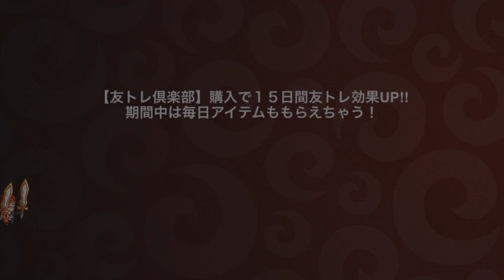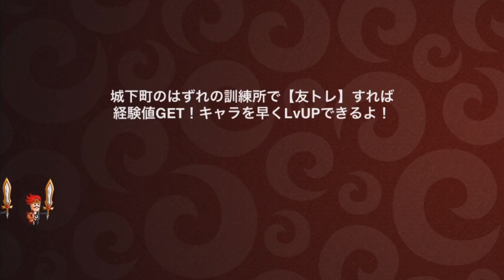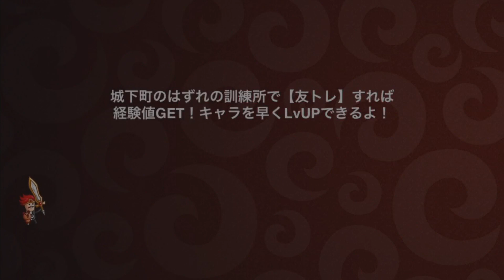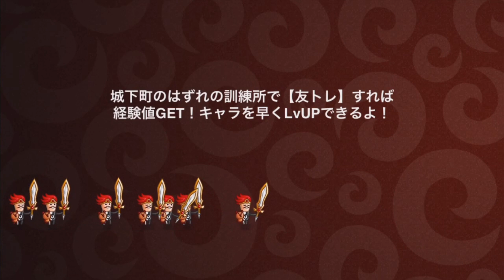#771【城ドラ】TOP迎撃キャラが究極D0になりました!!【城とドラゴン｜タイガ】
オススメ動画↓
TwitterID↓
taiga7Swell